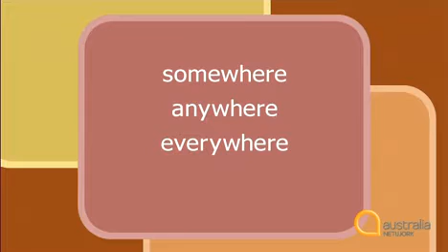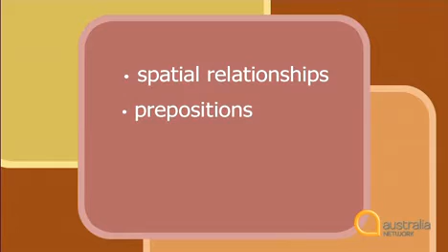IELTS PREPARATION STUDY GUIDE Part 3 of 26 Jarrah Forest.mp4